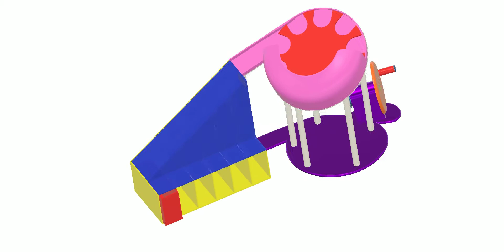Mechanical Coin Sorting Machine2 5 v8